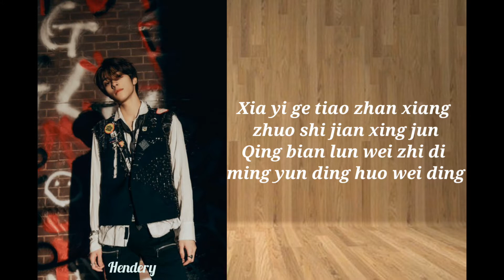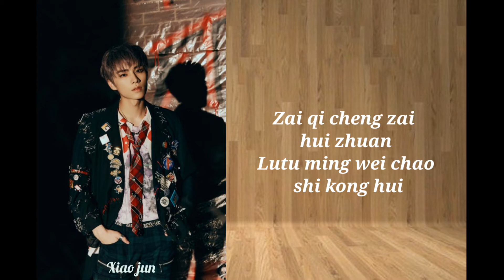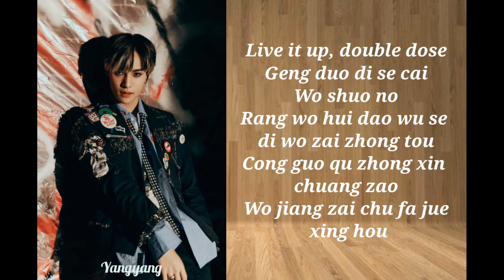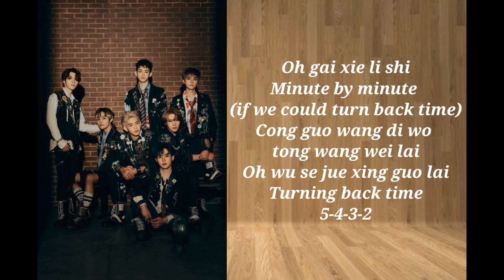WayV-"Turn Back Time"(Easy Lyrics)